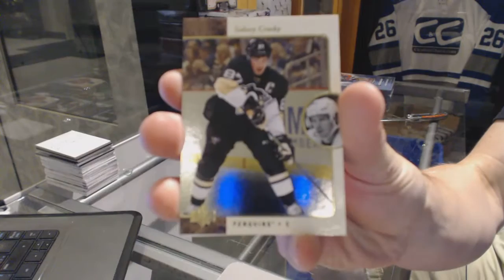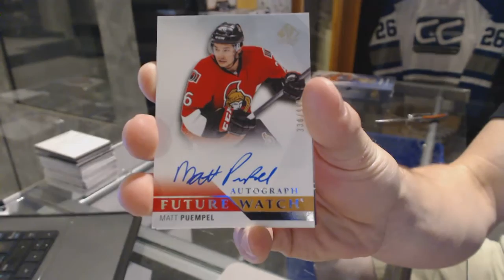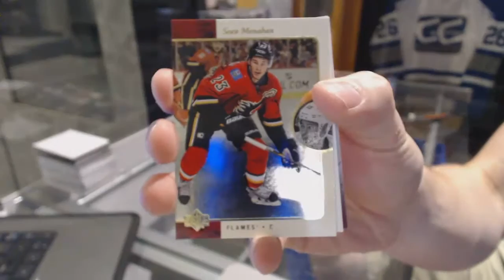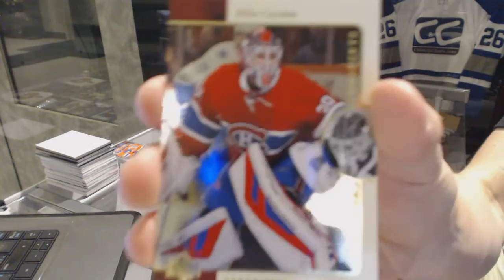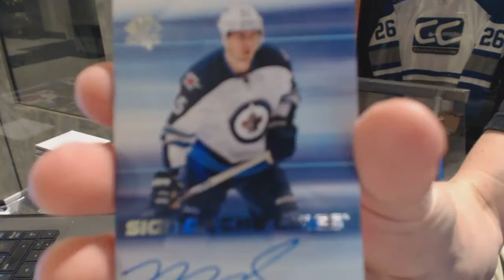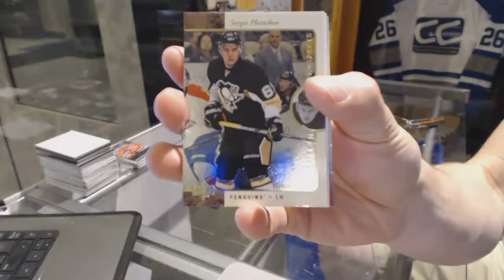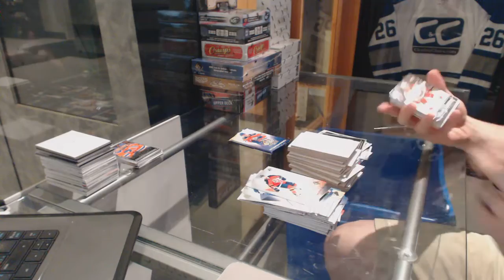VPT1981's 15-16 Upper Deck SP Authentic 2 Box Hockey Break